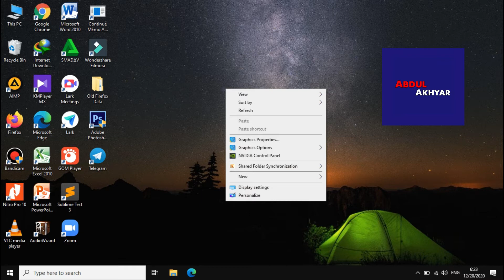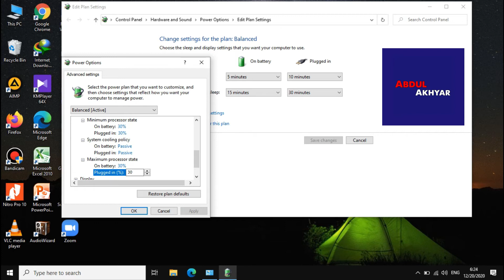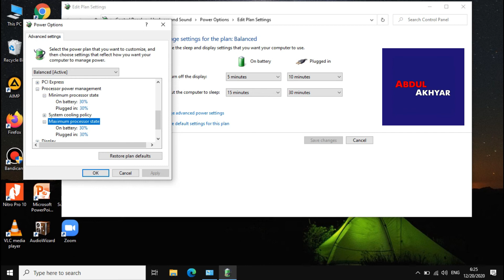cara mendinginkan laptop yang cepat panas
Tutorial kali ini membahas  cara mendinginkan laptop yang cepat panas
Semoga Bermanfaat